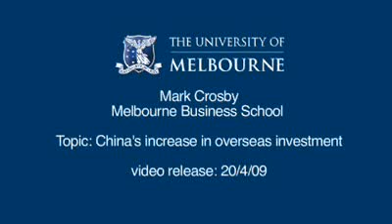Chinese Investment Overseas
Associate Professor Mark Crosby from the Melbourne Business School comments on the Chinese Government's decision to
increase investment overseas.  Find out more about our MBA program, visit mbs.edu.